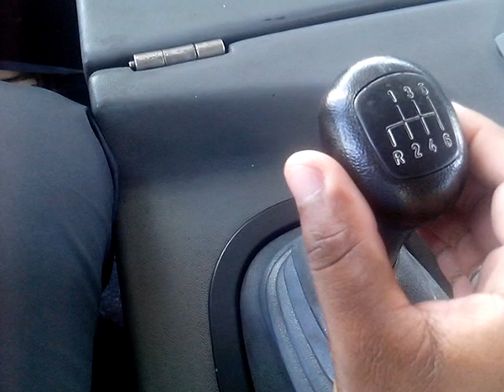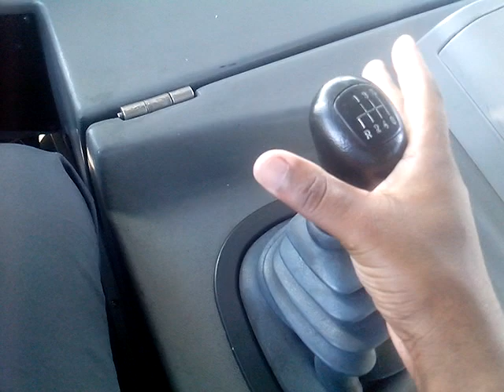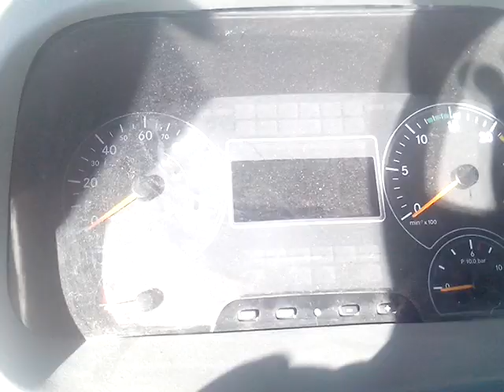Engatando marchas em onibus